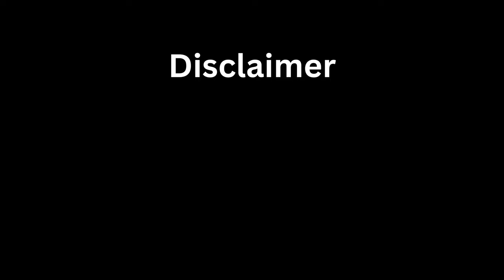ಸೆಕ್ಸ್ ಫೀಲಿಂಗ್ಸ್ ನ ಸೀಕ್ರೆಟ್ಸ್ ಗಳು ಯಾವುವು ಗೊತ್ತಾ ?❤️❤️